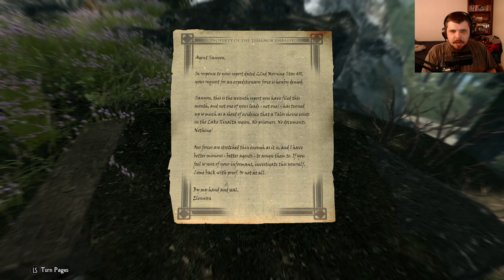Legacy of the Dragonborn [Lightly Modded] Playthrough | Part 1 | It Begins